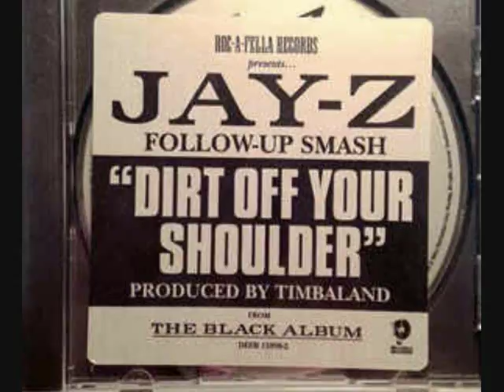DJ Street Hitz Mashup 1 of 3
All Mixed Up